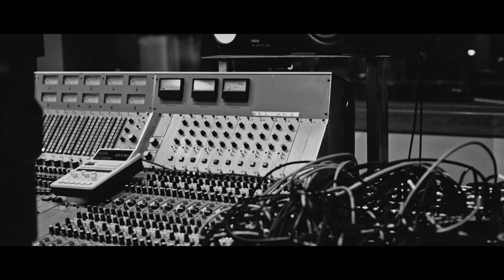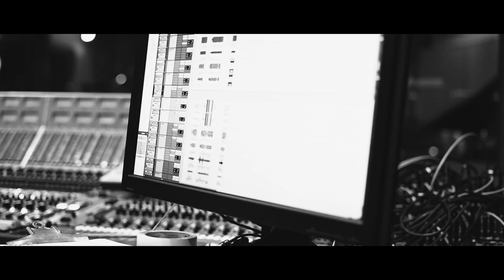BELL WITCH - Making Of "The Clandestine Gate"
Bell Witch's new album, "Future’s Shadow Part 1: The Clandestine Gate" is available now on all formats. Stream, download, and order

See Bell Witch on tour in Europe and the UK August & September 2023 and in North America October and November 2023. Dates and tickets

Shot & edited by Bobby Cochran